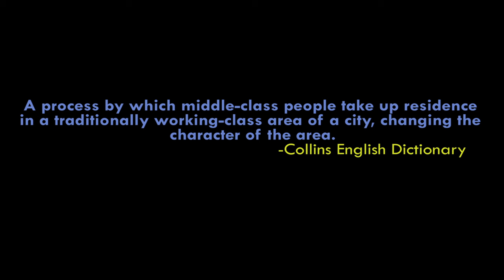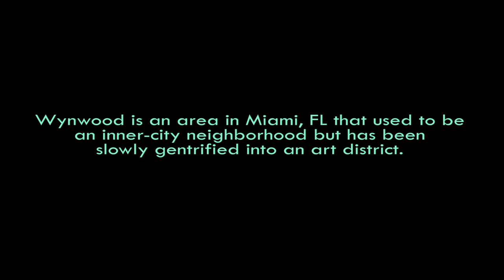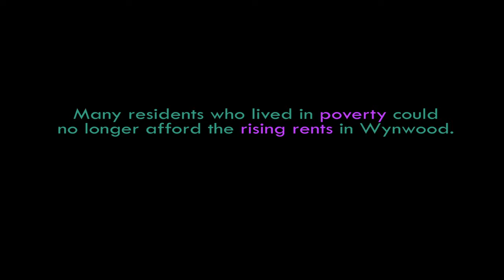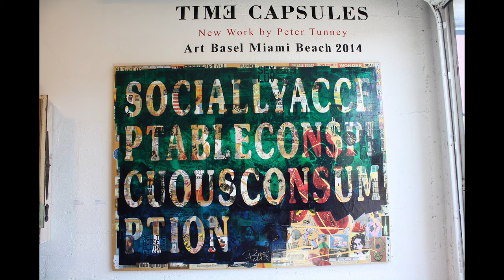Constructing Cool: Wynwood Official Trailer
This is a trailer for a documentary based on research about the gentrification and redevelopment in the art district Wynwood, Miami.

Over a short time span, Miami’s Wynwood district has transformed from an urban, run-down neighborhood and garment district into a spectacle of art and music that invites tourism, new artistic activity, new investments, and new forms of consumerism.

This documentary aims to capture the various aspects of the developing area that are visible from its urban landscape, it also looks deeper into how the changes have affected:

--Residents who didn't ask for their neighborhood to be turned upside down.
--Artists who may love the area or may see the area as too commercialized to be a true art district.
--Businesses that are now thriving in the new tourist economy as well as businesses that were pushed out in order to make room for new "trendy" businesses.
--Investors with primary motives to make money from the art district, however,  they took a huge monetary risk investing in an area that was not guaranteed to be a success.
--Patrons who often don't know the history of the area and the process of development.